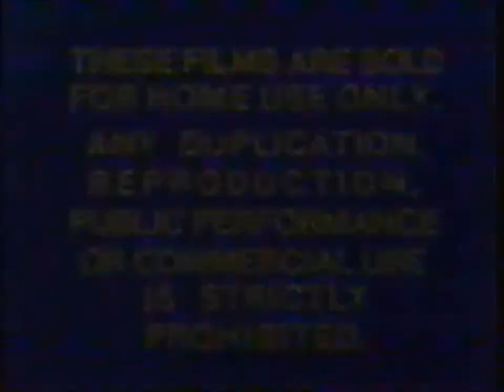Opening & Closing To The Taming Of The Shrew (1967) 1979 VHS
Here Is The Opening & Closing To An EXTREMELY RARE 1979 VHS Of The Taming Of The Shrew And Here Are The Order:

Opening:
1.Columbia Pictures Home Entertainment Logo
2.Start Of The Film

Closing:
1.Closing Credits
2.These Films Are Sold For Home Use Only Scroll
3.FBI Warning Screen

That's All.

Link To The Whole Movie In Full Screen (Cropped Throughout The Whole Movie):